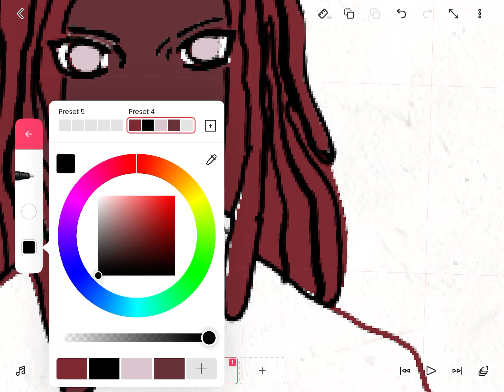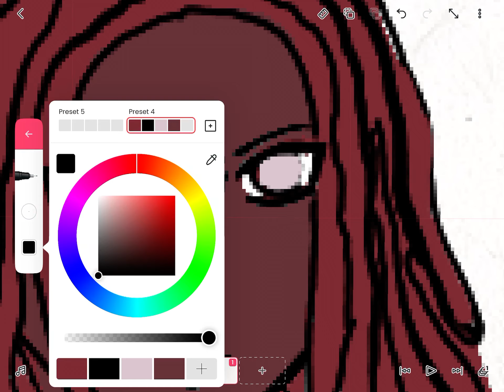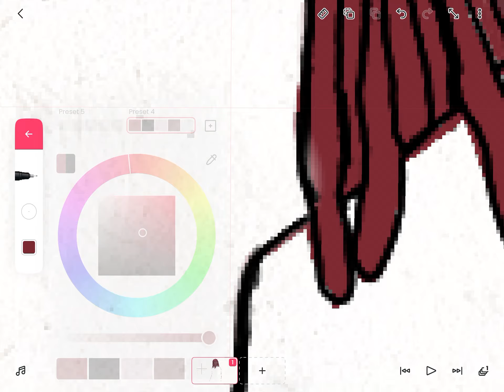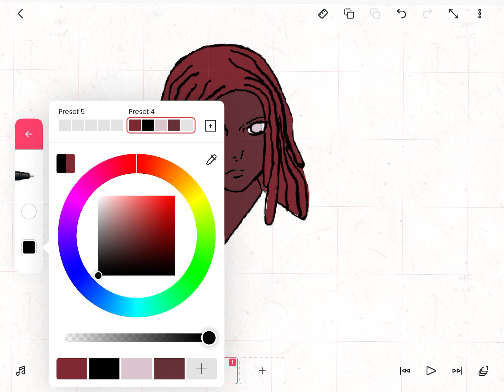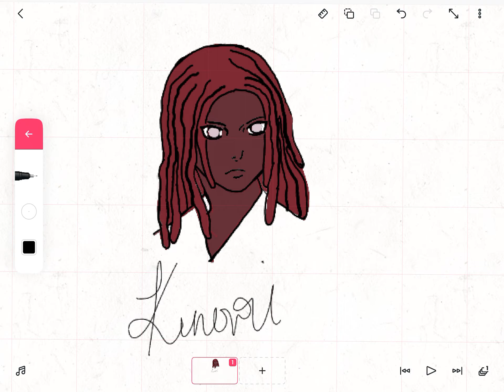Character reference coloring for animation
Hi everyone. Here’s a quick video of me practicing my coloring for my animation character.